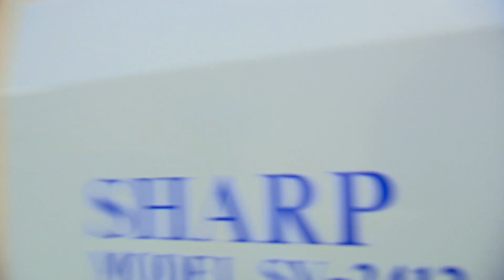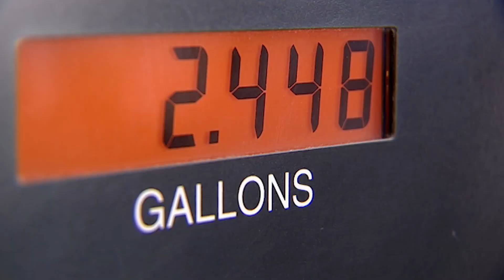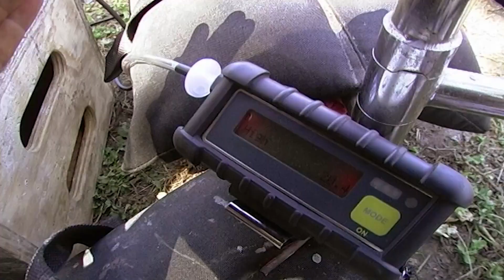The Explosive Truth About Cell Phones at Gas Pumps | MythBusters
Adam and Jamie test whether using a cell phone near a gas pump can cause an explosion.